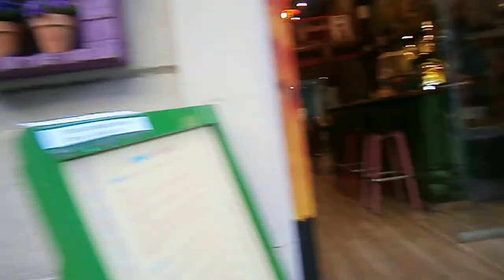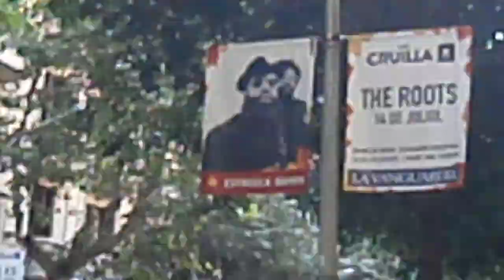Walking to my favorite Turris bakery Barcelona